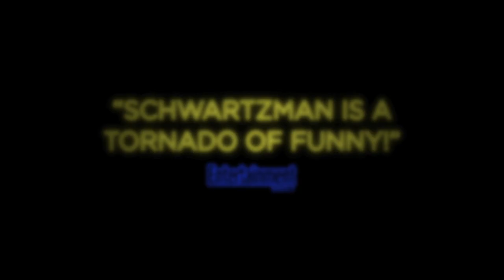The Overnight (2015) Official Trailer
Alex, Emily, And Their Son, RJ, Have Recently Moved To Los Angeles' Eastside From Seattle. Feeling Lost In a New City, They Are Desperate To Find Their First New Friends. After a Chance Meeting With Kurt At The Neighborhood Park, They Gladly Agree To Join Him And His Wife Charlotte For Family Pizza Night At Their Home. But As It Gets Later And The Kids Go To Bed, The Family "Playdate" Becomes Increasingly More Revealing And Bizarre As The Couples Begin To Open Up.